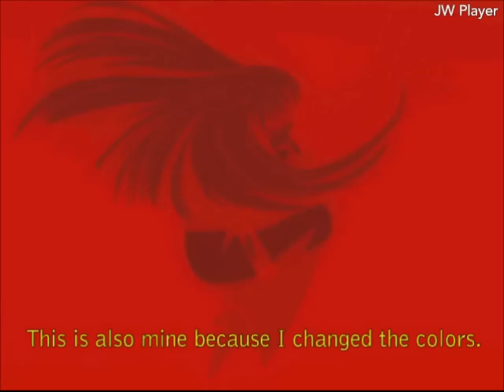Goro Goro Iki Anime Opening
"My Kickstarter failed, but that's okay!"